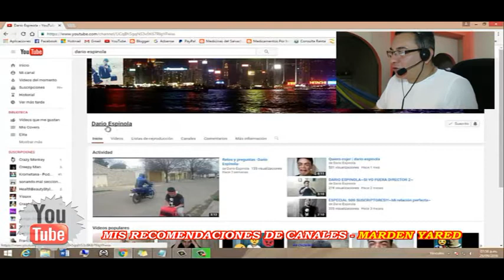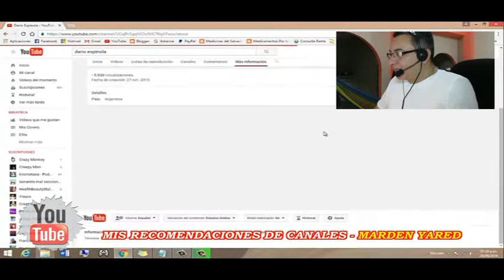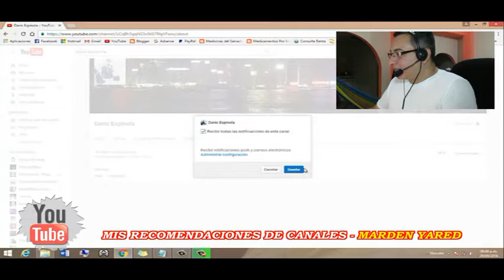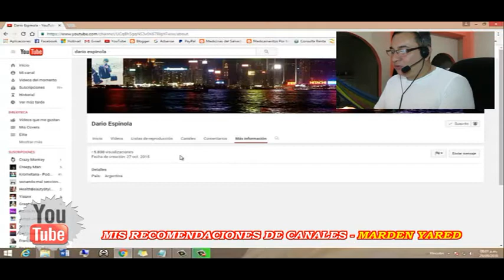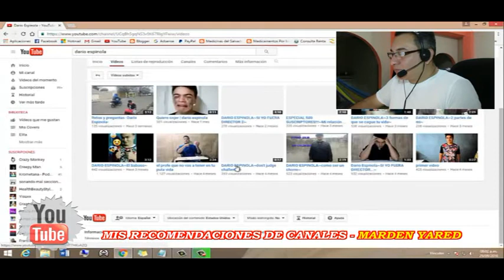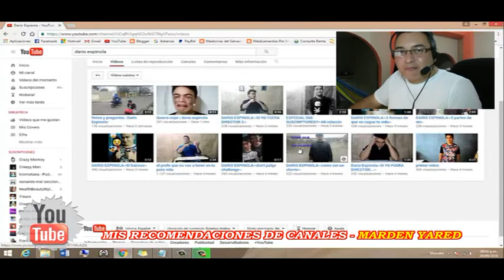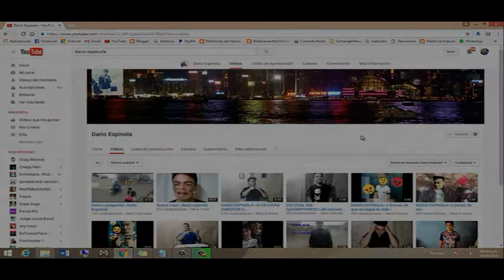Canal Dario Espinola - SUB X SUB